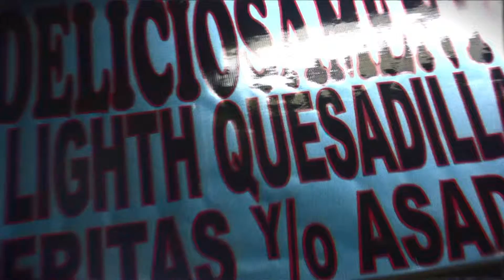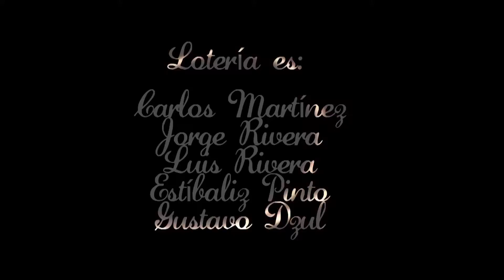Universidad de la Comunicación / Lotería "Algo Sabroso en Coyoacán" 2da parte